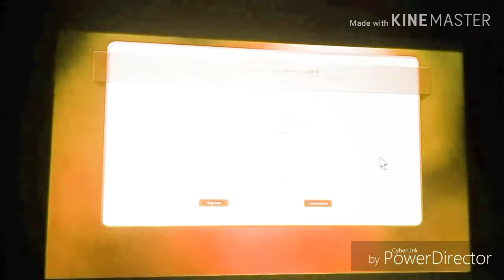BBVA Bancomer | Aprende a financiar los movimientos de tu PyMe in G Major 26